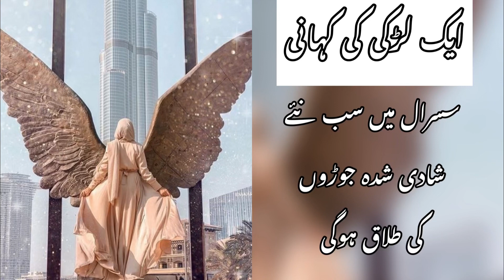Successful marriage | how to have a successful marriage and a happy life | motivational speech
Islamic videos have become increasingly popular in recent years, as more and more people turn to technology to connect with their faith. These videos offer a variety of content, from inspirational quotes and messages to lectures and sermons on Islamic theology and practice. In this article, we will explore the power of Islamic videos, and how they can help us connect with Allah and deepen our understanding of Islam.

One of the most powerful aspects of Islamic videos is their ability to inspire and motivate us in our faith. Whether we are struggling with doubts or simply seeking to deepen our connection with Allah, these videos can offer us insights and guidance that can help us stay on track. They can also serve as a powerful reminder of the beauty and richness of Islamic tradition, and help us reconnect with our faith on a deeper level.

One of the most popular types of Islamic videos is the Islamic video status. These short videos are often shared on social media platforms like WhatsApp, and feature quotes or messages from Islamic scholars or religious leaders. They can be a powerful way to share our faith with others, and to connect with other Muslims around the world who share our beliefs.

Another popular type of Islamic video is the Islamic bayan. These videos are typically longer, and feature lectures or sermons on Islamic theology, practice, or history. They can be a powerful way to deepen our understanding of Islam, and to gain insights into the teachings of the Quran and the Hadith. Many Islamic scholars and religious leaders offer regular bayans online, making it easy for Muslims around the world to access their wisdom and guidance.

Islamic videos can also be a powerful way to connect with Allah on a deeper level. Through the beautiful recitation of the Quran or the powerful messages of Islamic scholars, we can feel the presence of Allah in our lives, and deepen our connection with Him. These videos can be a powerful reminder of the importance of prayer, and can inspire us to make it a regular part of our daily routine.